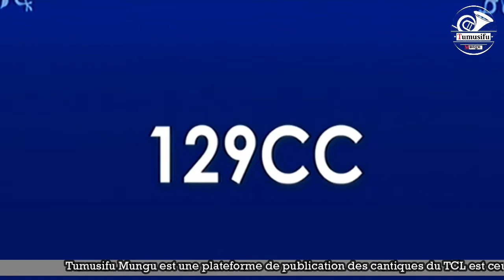NAJALI MOPAYA NA MOKILI CC 129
TUMUSIFU MUNGU